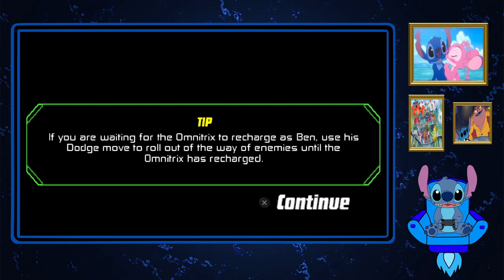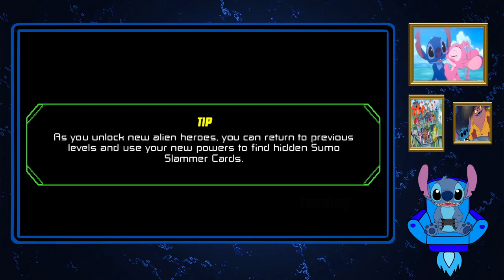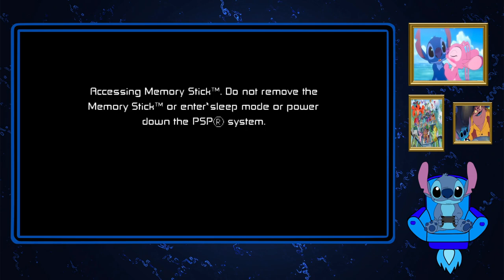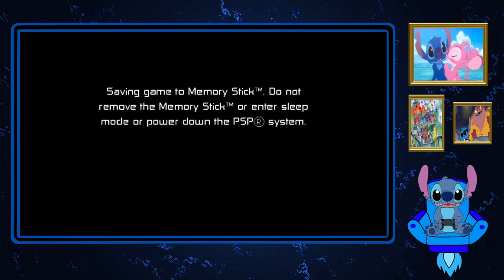Stitch Plays Ben 10 Protector Of Earth Part 7